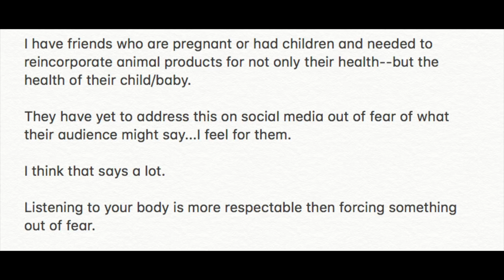VIDEO RESPONSE TO BONNY REBECCA// IS STOPPING VEGANISM BAD?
Health cannot be conceptualized and this is why I will never judge someone for eating the way they do. Yes I think veganism is amazing and it has changed my life in so many ways. No I am not saying I am not vegan anymore...I am simply opening up the conversation and addressing that IF I had to make a change. I would. Health is everything. YOU come first. There are always three sides to a story.